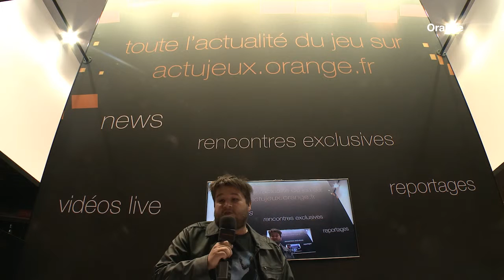Vidéomaton Orange PGW